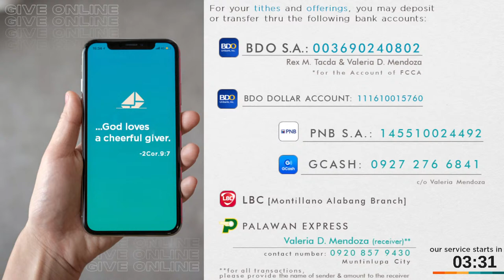FCCA Worship Service | 07-JANUARY-2024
Topic: The Essence of Church
Key Verse: 1 Peter 2:1-10
Speaker: Ptr. Rex Tacda

Receive news and updates directly from your FB messenger by going to this and click the "Get Started" button on your messenger.